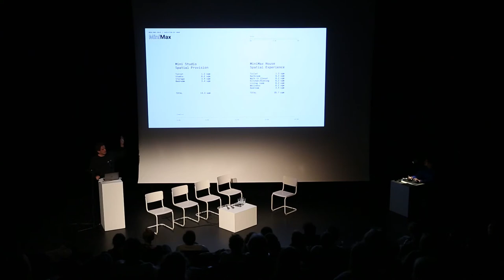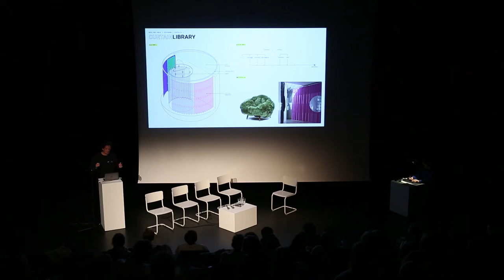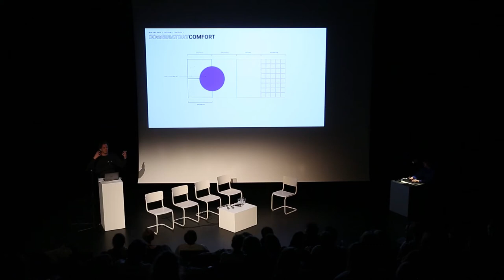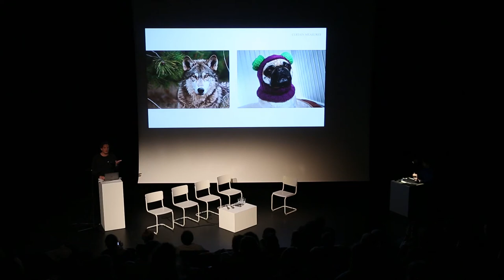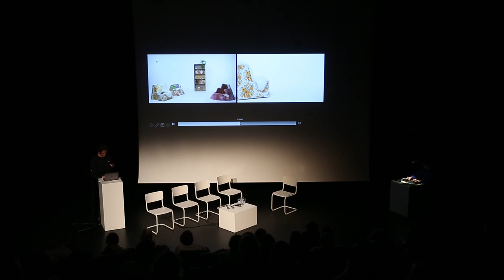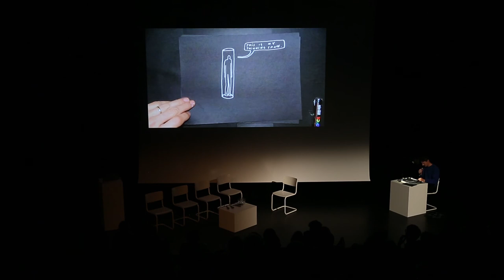A-Z nights #12: Housing the Human - Talk by Certain Measures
A-Z night #12: Housing the Human, prototypes for coexistence - Talk by Certain Measures
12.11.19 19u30